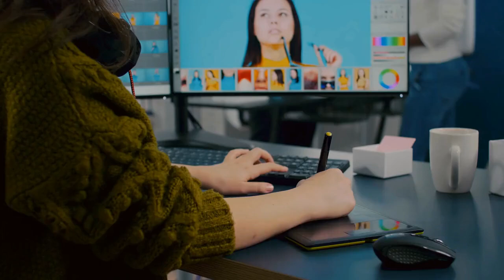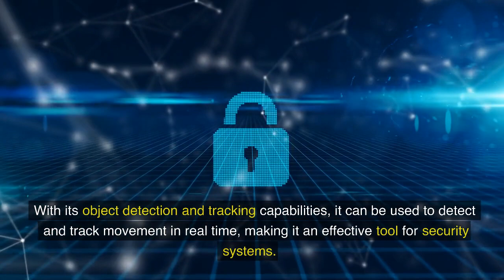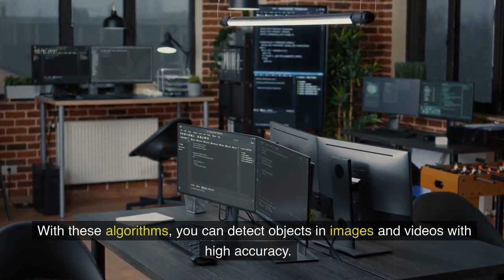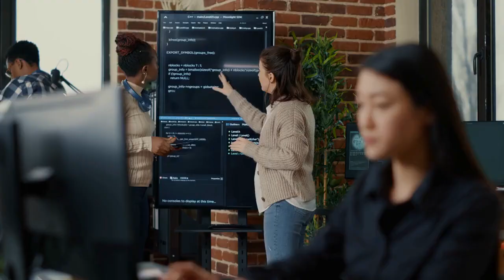Master Computer Vision with OpenCV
In this video, we'll be taking a look at computer vision, its history and how it works. We'll then move on to introduce you to OpenCV, a powerful open source computer vision library. After that, we'll start teaching you how to use OpenCV to capture, interactive and process image data. By the end of the video, you'll have a good understanding of computer vision and be able to unlock a new world of possibilities with it!
aifyit
aify it
artificial intelligence
ai tools
opencv
open cv
opencv c++
파이썬 opencv
roi opencv
opencv 2020
easy opencv
learn opencv
aruco opencv
opencv hindi
opencv e yolo
openai tools
opencv angle
top 10 opencv
opencv python
what is opencv
opencv basics
python opencv
opencv module
install opencv
opencv python 3
arduino opencv
opencv in hindi
opencv modules
chatgpt open ai
opencv install
contour opencv
opencv project
opencv library
opencv pycharm
opencv tutorial
This video was made using Pictory AI. Use the link below to learn more about Pictory AI.